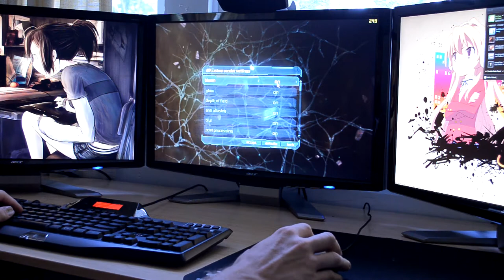Dead Space 2 GTX 580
PC Specs

HAF 932
6gb Corsair Dominator 1600mhz
3 x Acer p241w 24" monitors 1920x1200
Logitech G500